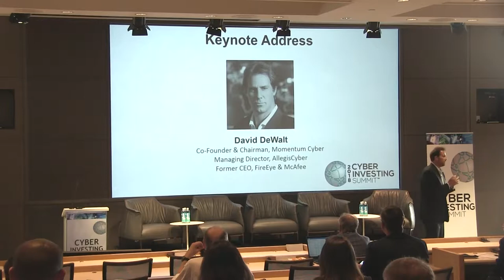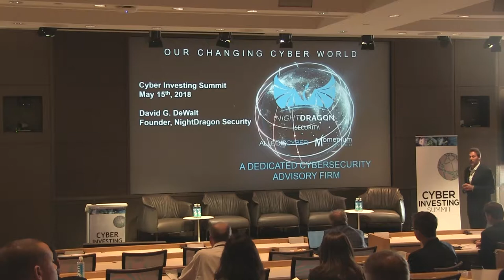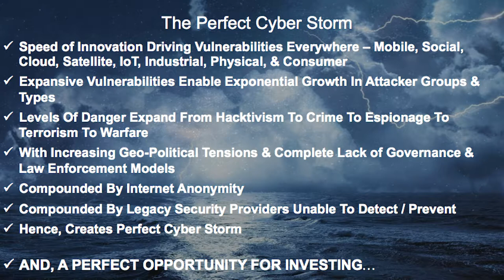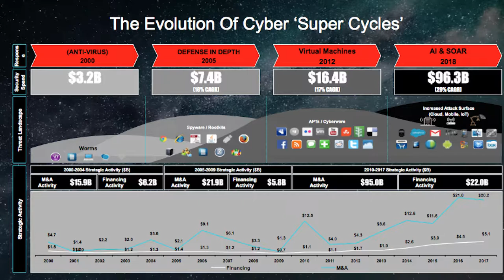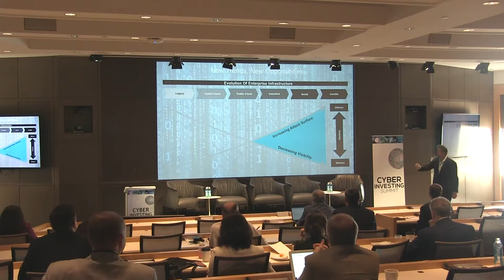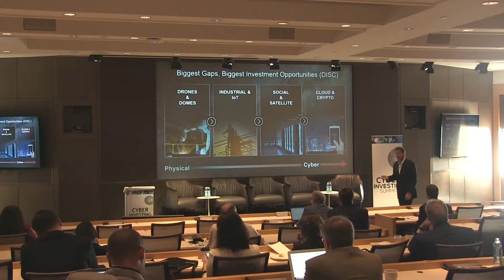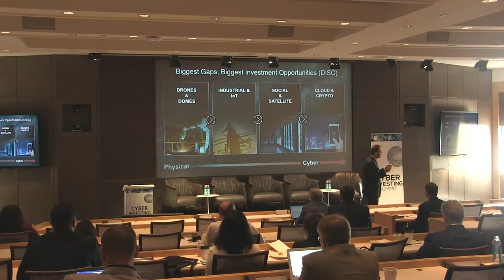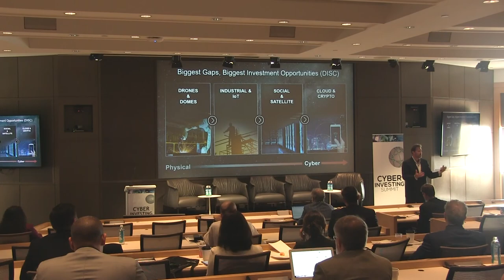David DeWalt Keynote Address at the 2018 Cyber Investing Summit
Cybersecurity expert and icon Dave DeWalt delivers keynote address at the 2018 Cyber Investing Summit